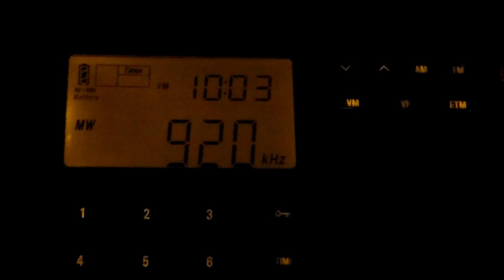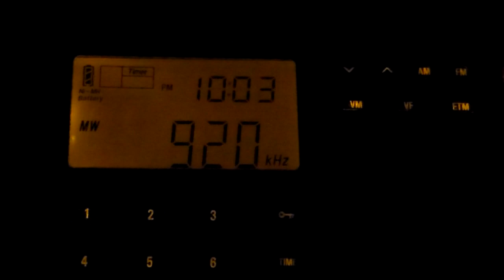920 WLIV Livingston, Tennessee